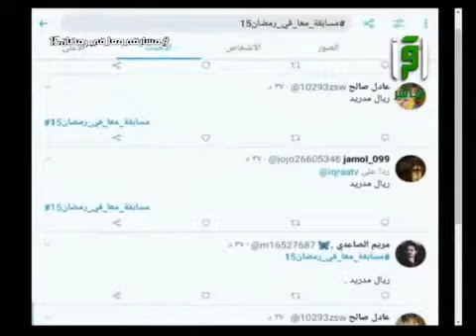الفائزة بجائزة قيمتها 1000 ريال - مريم الصاعدي - معًا في رمضان - الحلقة 15